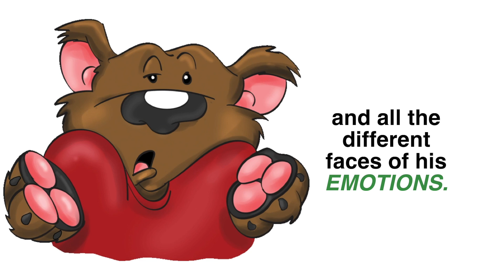Fifo Today I Feel Emotions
Official trailer for "Fifo Today I Feel Emotion," a picture book by Hayley Rose. Illustrated by Mark Sean Wilson.
The best book for introducing the concept of emotions and feelings to children. More information at Fifothebear.com and HayleyRose.com.
Video Production by Castelane.